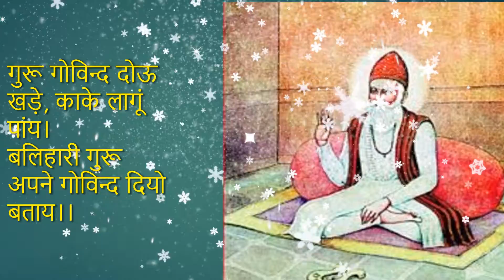कबीर दास जी के दोहे “गुरू गोविन्द दोऊ खड़े, काके लागूं पांय” का अर्थ